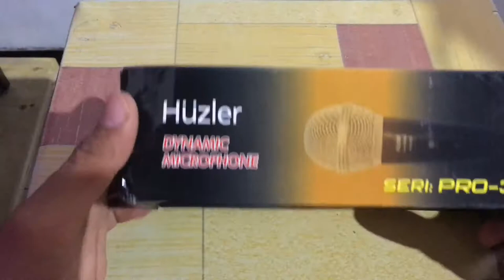kenapa ini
Mantap